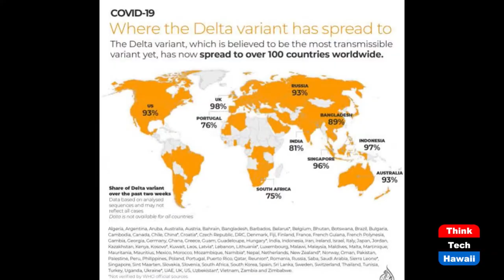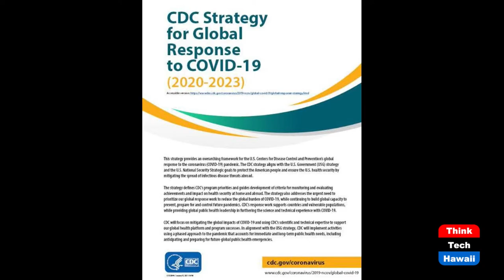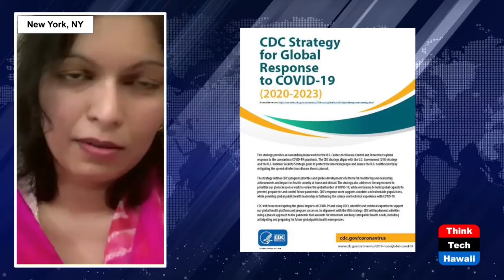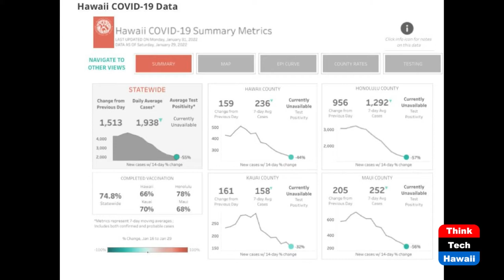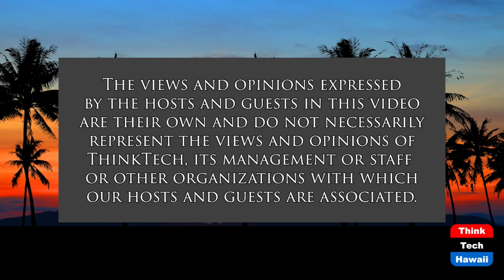Update on Global Covid (Global Connections)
Recognizing the Epidemiological Realities.  The host for this show is Jay Fidell.  The guest is Roopmati Khandekar.

Roopmati Khandekar, author and researcher on global covid, helps us understand the latest sea changes and dynamics on the spread and lethality of the various mutations, including delta, omicron and now stealth, the distribution and effect of the tests and vaccines, the efficacy of the various therapeutics, and the global and geopolitical implications and prospects for the future.